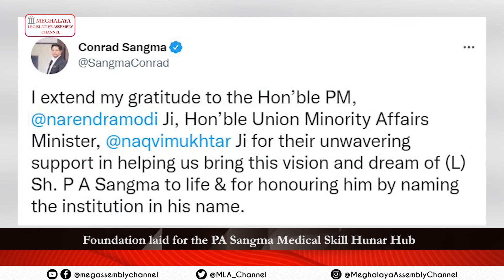NEWS WRAP UP | May 14, 2022